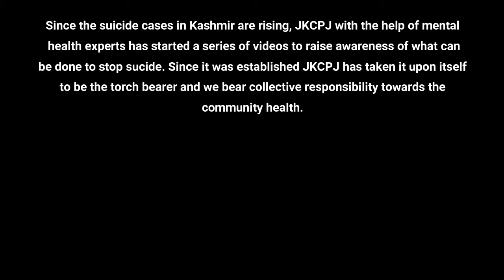Divisional Commissioner Kashmir, Mr Pandurang K Pole .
“Health is a very comprehensive concept. Both your mental and physical health affect your ability to live, and both mental and physical fitness are concerned and equally important. Central Government has decided to establish Mental Health Counselling Centres in each district of Kashmir. The centres will help to influence and reduce suicide risk through counselling and increasing access to help. I wish success to JKCPJ for all its efforts to reduce suicide tendencies in the society”, a special and valuable massage by Mr. Pandurang K. Pole (IAS) Divisional Commissioner, Kashmir about rising suicide cases in Kashmir. It is worth to mention here that JKCPJ has started an awareness campaign to stop suicide trend in the valley by involving mental health experts, religious scholars and people from administration.